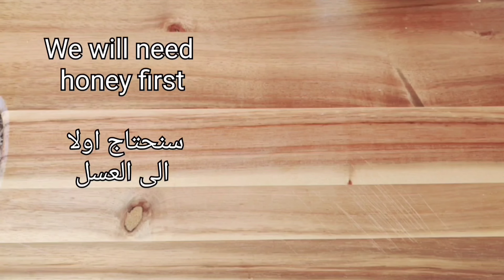العسل والماء اقوى من البوتوكس! التجاعيد تختفي، بشرة بيضاء وصافية مثل الحليب